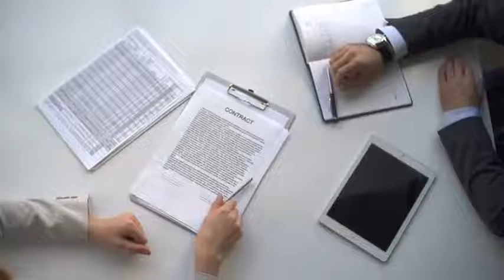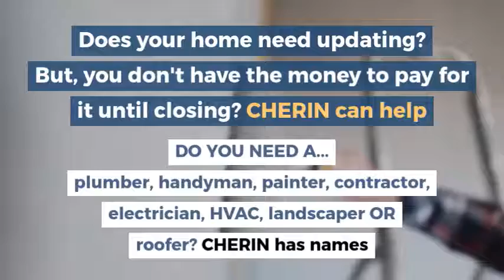TOP 10 REASON TO HAVE CHERIN BY YOUR SIDE WHEN SELLING YOUR HOME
TOP 10 REASON TO HAVE CHERIN BY YOUR SIDE WHEN SELLING YOUR HOME cherinsellshouston homeselling cherinsclientrock video cbarealtors cherinrealtor we miss